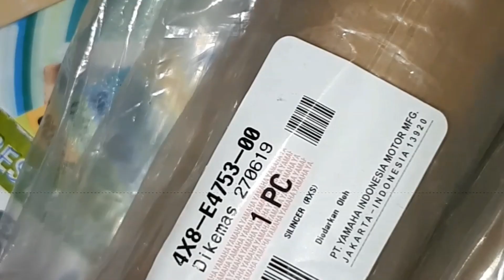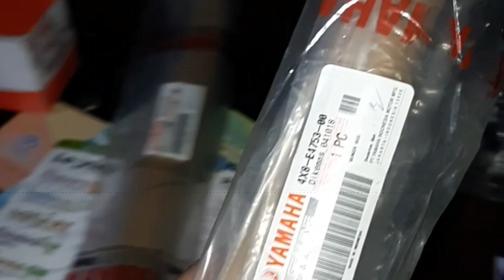Yamaha Rx100 4X8 INDONESIAN MUFFLER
4X8 Indonesian MUFFLER